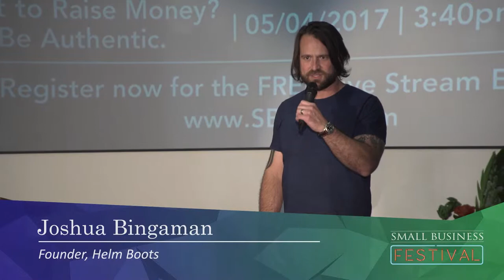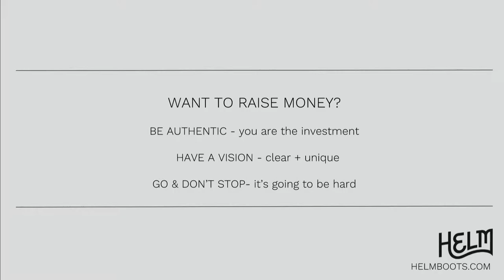Joshua Bingaman Stage Presentation SBF 2017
Small Business Festival 2017
Helping small business grow big.

HELM Boots was founded by Joshua Bingaman in 2009. Based on his passion for classic American boots and European and Japanese sneakers, Joshua started HELM with the intention of marrying the durable, timeless construction techniques of American-made products with the detailing and design aesthetic of high end shoe brands.

Helm Boots